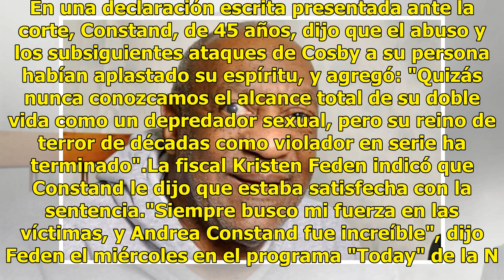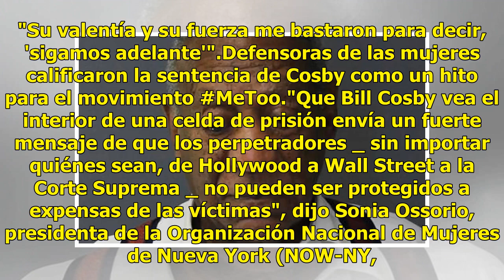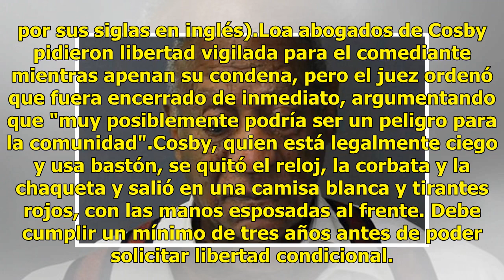Así fue la primera noche de Bill Cosby en prisión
Bill Cosby pasó su primera noche solo en prisión, en una celda individual cerca de la enfermería, al comenzar su sentencia de tres a 10 años por abuso sexual. Funcionarios penitenciarios anunciaron el miércoles que Cosby — ahora conocido como el preso No. NN7687 — cumplirá su sentencia en SCI Phoeni...